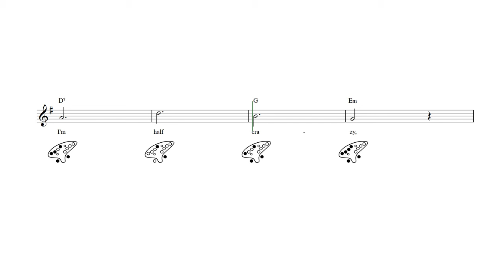Daisy Bell (A Bicycle Built for Two) 12 Hole Ocarina Tab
Daisy Bell - 12 hole ocarina sheet music and tab with lyrics and chords.